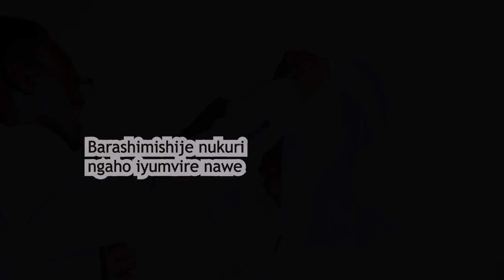Basetsa nuvuye guta nyina wamugani __ akoze indahiro aririmba namwe mwuve ububukwe nubwamber mbyufis